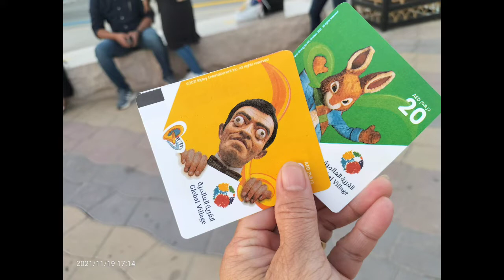TOUR TO ADVENTURE RASHIDIYA BUS STATION GOING GLOBAL VILLAGE UAE DUBAI@miltvofficialbuhayofw